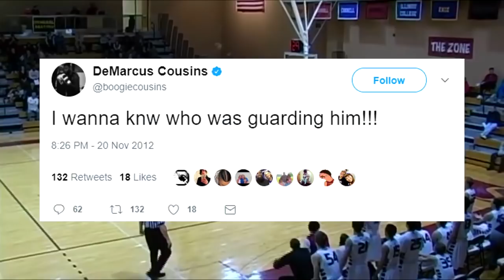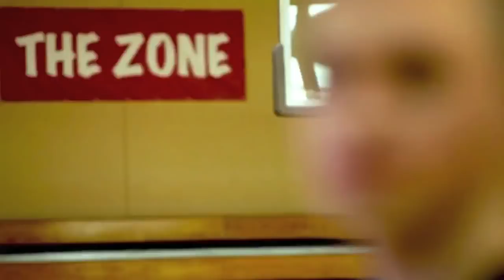He Went Undrafted But He Holds The Most UNBREAKABLE Record in Basketball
Today we go through the story of Jack Taylor, he holds the most unbreakable record in basketball history and the NBA didn't even draft him! He had a great college career, but I guess because he played in division three, his career didn't really go anywhere. But people like LeBron and Kobe still respect him.

If you didn't know who I am already, well, I'm Handles. I love basketball and for this reason, I make NBA or anything just basketball related content. I always try to keep my videos high quality to keep you guys entertained.